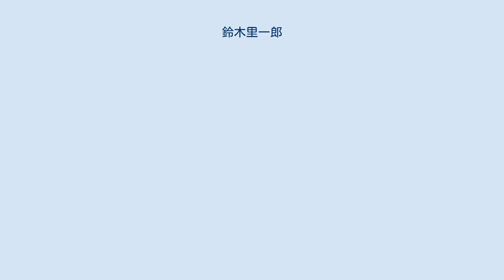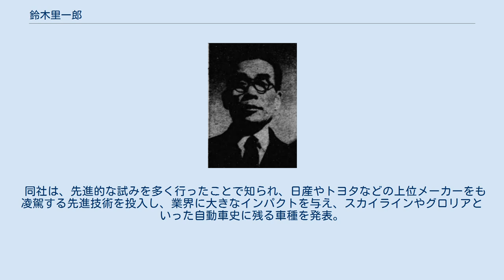鈴木里一郎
鈴木里一郎 鈴木 里一郎（すずき さといちろう、1892年（明治25年） - 1970年（昭和45年））は、日本の政治家、実業家。
 明治25年（1892年）、静岡県浜松市出身。
 明治大学を経て画商として名を成し、東京・銀座の代表的な画廊の一つ、青樹社画廊を経営する。
 昭和22年（1947年）の第23回衆議院議員総選挙では日本自由党から出馬し、当選を果たす。
 同年、設立された東京電気自動車の外山保より、義父である鈴木に資金要請の相談が入り、画廊の顧客でもあったブリヂストン社長の石橋正二郎から出資を得ることとなった。
石橋が400万円、鈴木その他が300万円を出資し、資本参加することとなり、昭和24年1月、鈴木が経営上の全責任を負う社長に就任し、石橋は会長に就任。
 昭和24年（1949年）2月、市ヶ谷に初の販売拠点を開設。
社名をたま電気自動車に改称し、再出発させた。
 その後、組織改編を経て、昭和29年（1954年）にプリンス自動車販売となり、社長に留任するとともに、会長には団伊能（三井財閥総裁団琢磨の長男、東京帝大助教授、貴族院議員、実業家）を迎える。
 同社は、先進的な試みを多く行ったことで知られ、日産やトヨタなどの上位メーカーをも凌駕する先進技術を投入し、業界に大きなインパクトを与え、スカイラインやグロリアといった自動車史に残る車種を発表。
昭和30年代後半にはモータースポーツでも華々しい活躍を見せた。
 昭和45年（1970年）、死去。